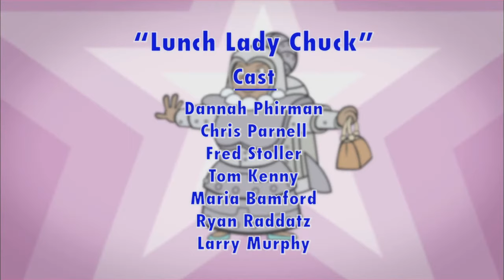Who's Ms. Question?/Lunch Lady Chuck